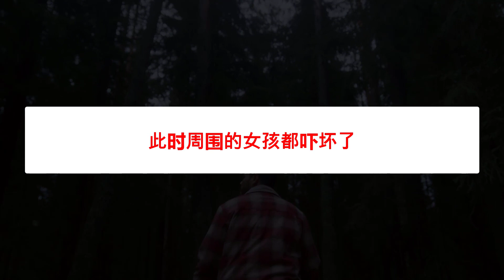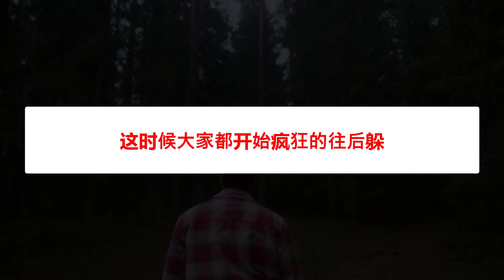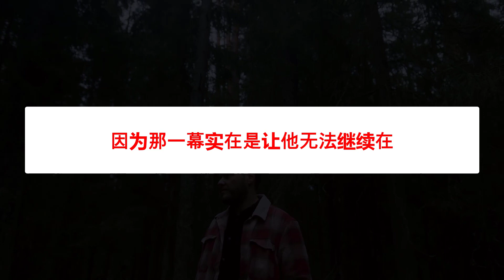女寝集体出逃？网友发帖讲述自己在韩国留学时遭遇的一系列怪事！ Vocals Vocals